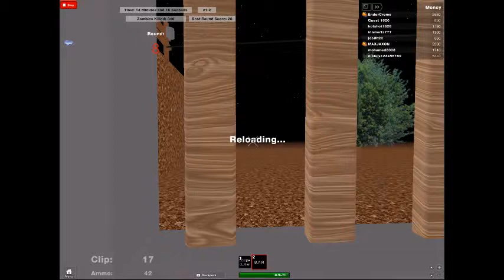Black op on ROBLOX #2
ft. MAXJAXON